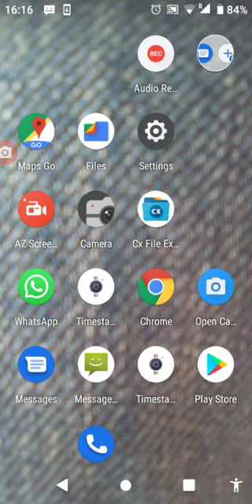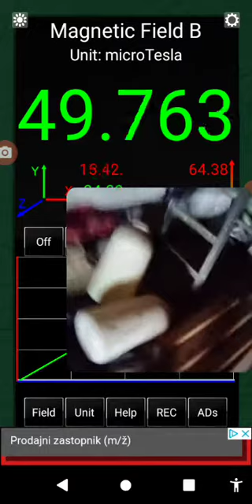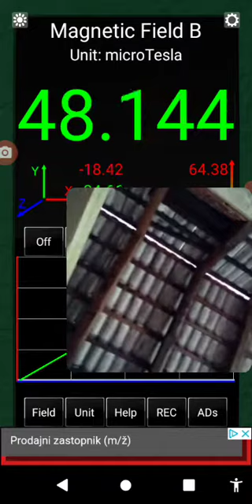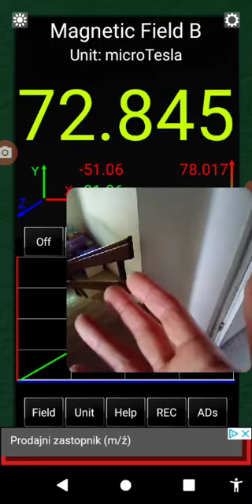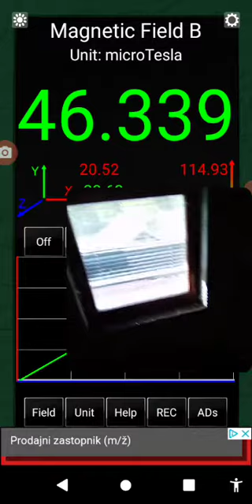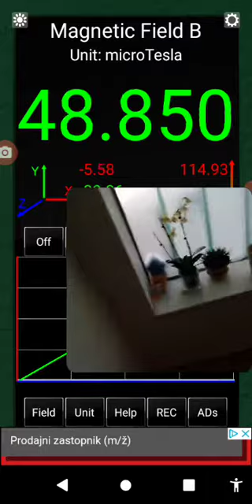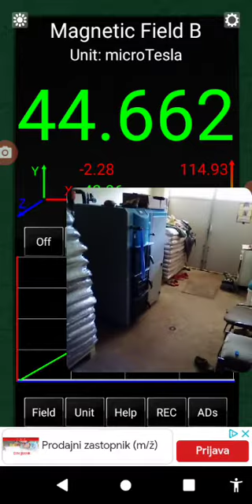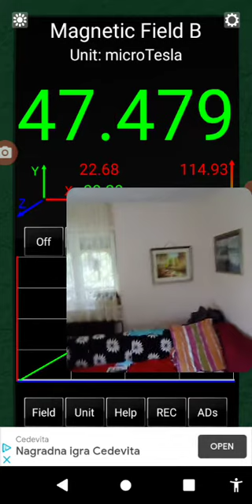Radiation from bellow or above or where watch min 5 sec 20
Radiation from bellow or above or where watch)papay attention to) min 5 sec 20 of video when radiation explodes where there was none and is again gone...